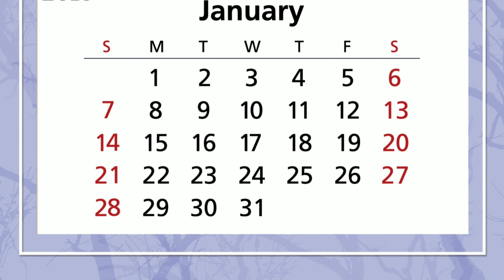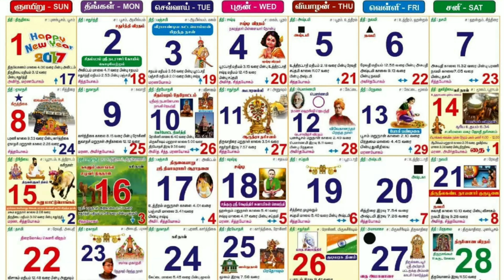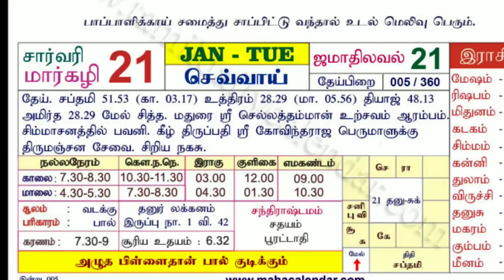The Evolution of Pongal, Bhogi, Lohri Traditions in Tamil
@MGS1995  Hi friends we welcome you to our youtube channel please subscribe to our channel for more interesting facts and share with your friends. we will upload a video based on the topic given by you in the comment box please feel free to comment. entertainment on top.